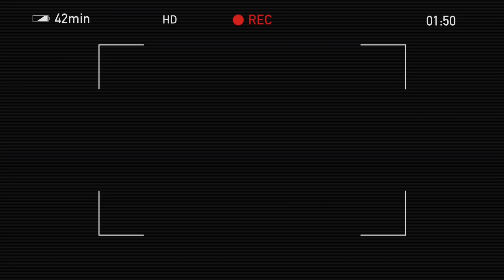Lego: The Crazy Doctor